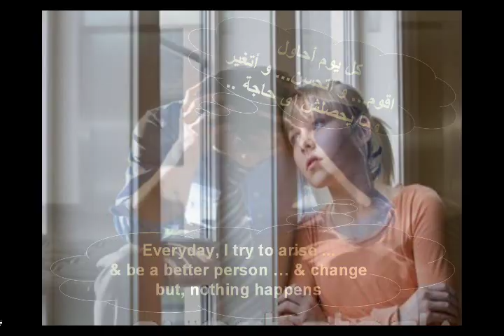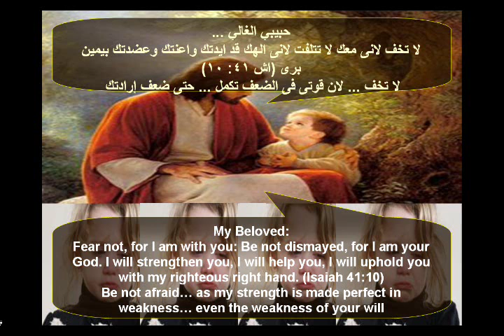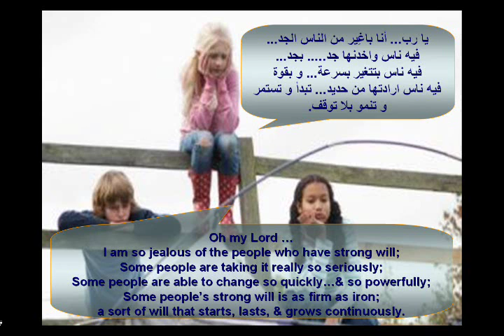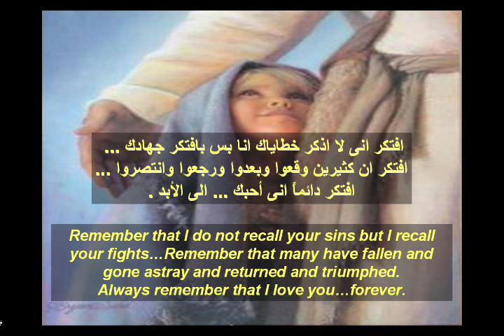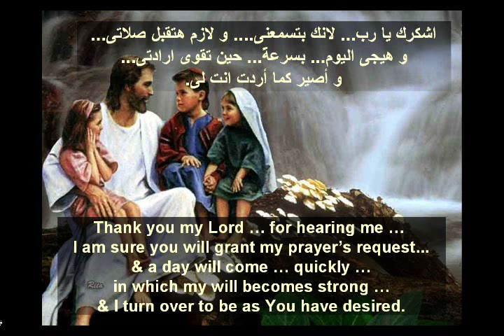إرادتي - تأملات - أبونا داود لمعي - أندرو